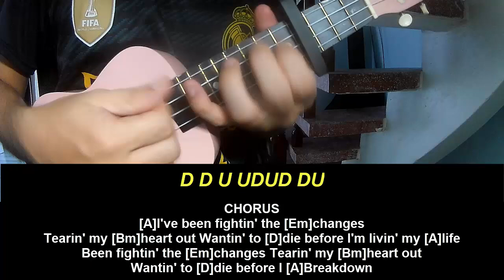Ukulele Tutorial YUNGBLUD breakdown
Today, I will share with you Ukulele Tutorial YUNGBLUD breakdown